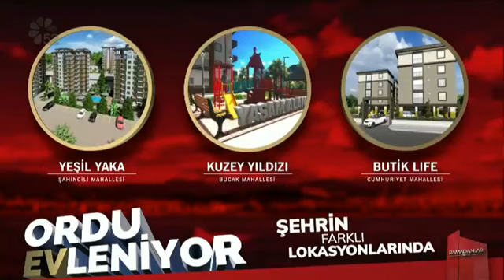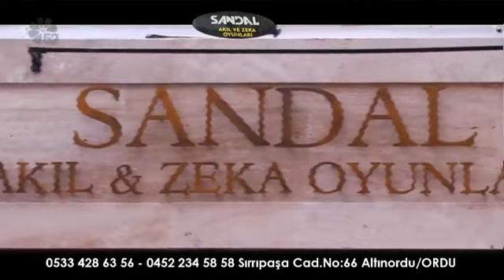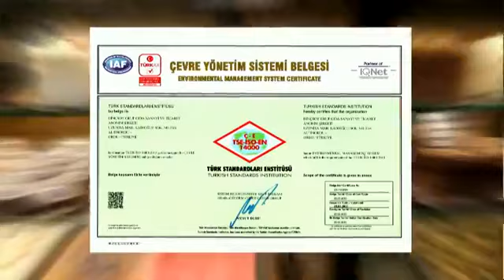05/10/2020 TARAFSIZ SAHA